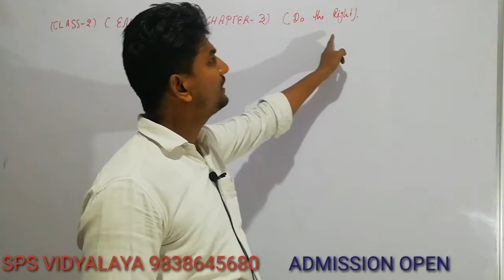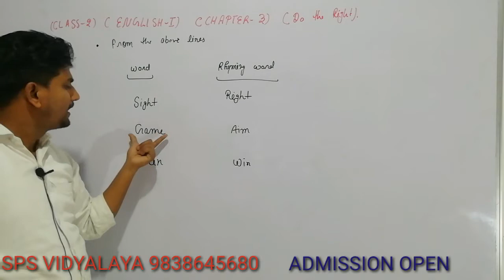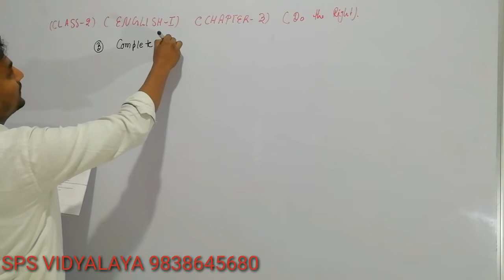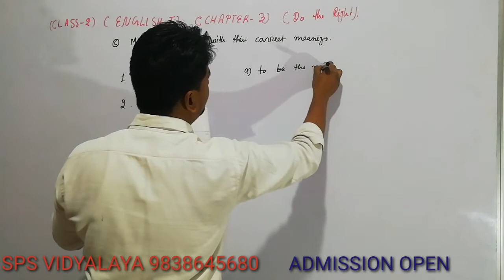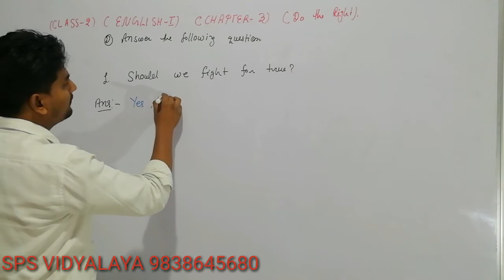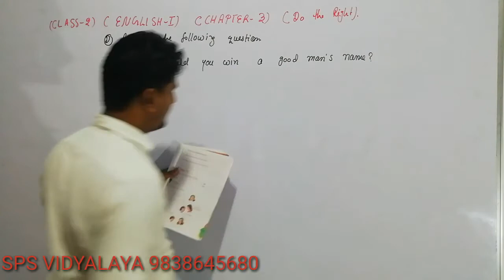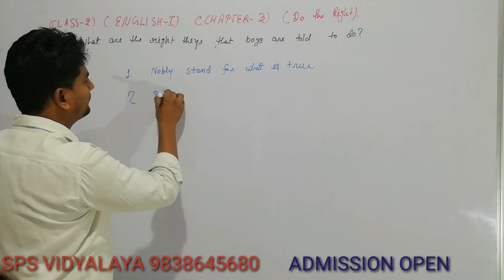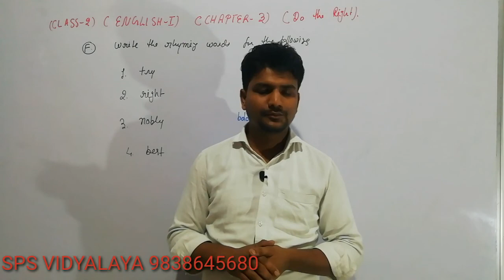Class-2, Subject-English-I(kinglet), Chapter-3, VideoNo-2